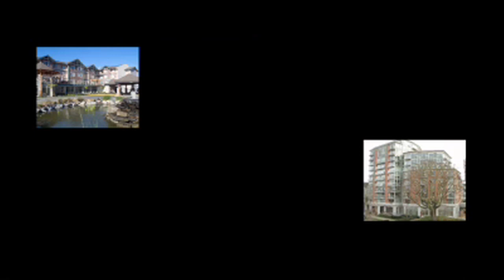Gregory W. Burke ~ Demo Reel ~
This is a small compilation of videos that I've produced, edited, directed etc.  These include Music Videos, Commercials, TV Shows and Films.